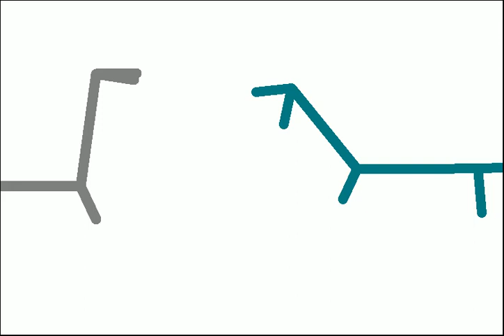Monsters Of The Mind Loch Ness Monster Vs Morgawr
Loch Ness Monster in scotland And Morgawr In England